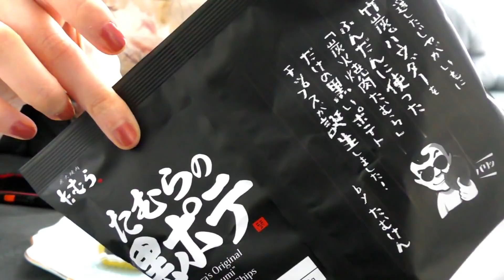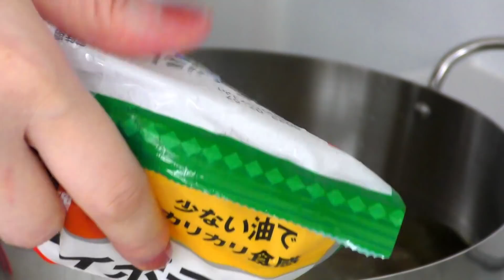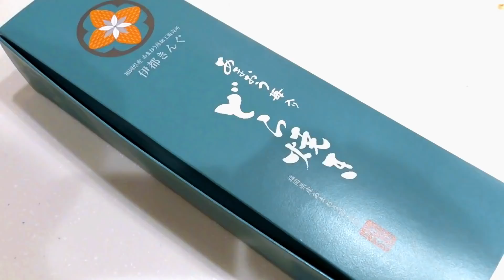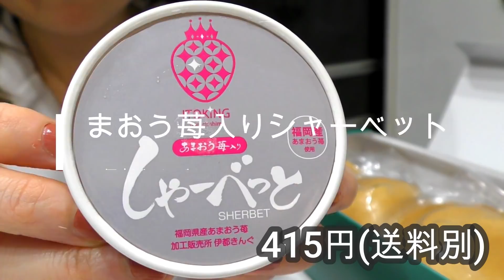【爆食/チートデイ】MAX85kgデブの激太り飯テロとダイエットの話。ぽっちゃり女の食Vlog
ダイエットに失敗し、絶賛リバウンド中のアラサーぽっちゃり女です。

MAX85kg(現在61~64 kg)のデブ監修、激太りする食習慣。

他お取り寄せグルメやスイーツ紹介、美容院での思い出話、奇妙なダンス、今の私のダイエットとの向き合い方等。

いつもコメント＆グットボタンありがとうございます、感謝感激雨嵐でございます